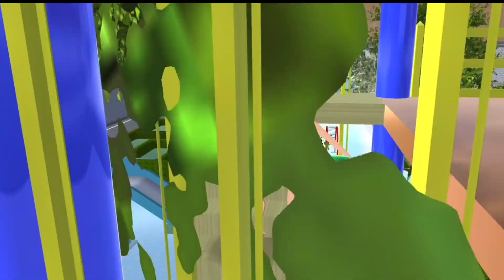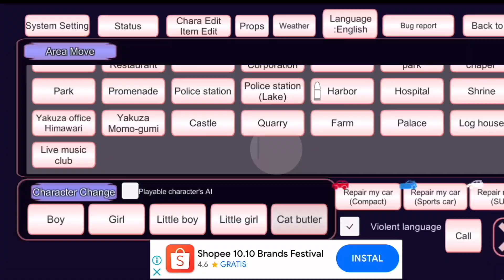Yuta Mio Baby Celine Pergi Ke Waterpark ! Muncul Blue RAINBOW 😱 - Sakura School Simulator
Drama sakura | Sakura school simulator drama | drama sakura school simulator | sakura school simulator

drama sakura school simulator,  drama sakura school simulator romantis, sakura school simulator drama,
drama sakura,  sakura drama, drama sakura school simulagor drama yuta mio, dunia hara, wilson kiddy,
sakura drama,  drama sakura,